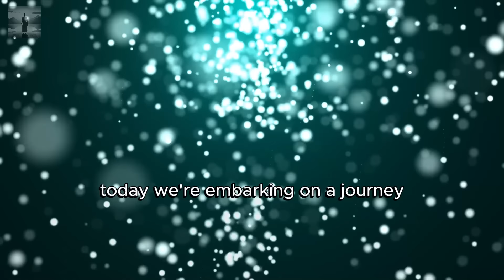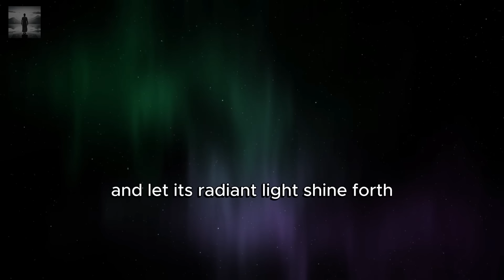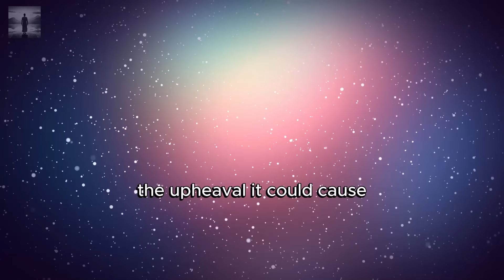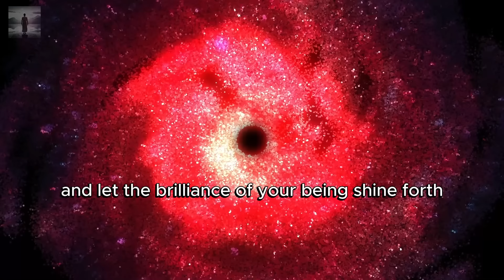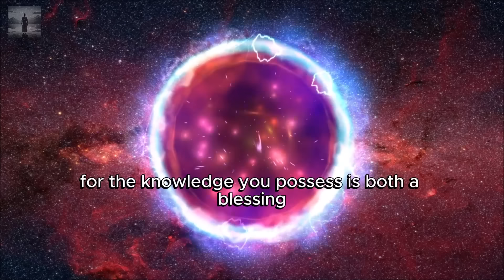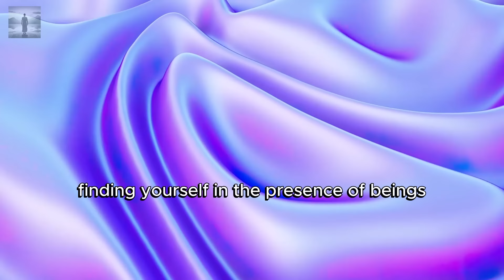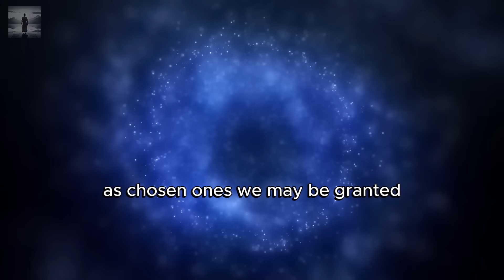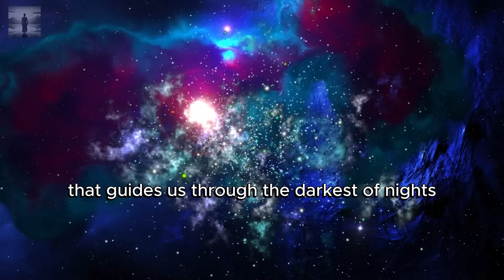Chosen Ones, 7 Things You Must NOT Reveal ✨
In this video "Chosen Ones, 7 Things You Must NOT Reveal ✨",

⏲ TIMESTAMPS ⏲
00:00 Intro
00:51 The Nature of Your Mission
02:52 Your True Identity
04:43 The Source of Your Power
06:12 Prophecies and Predictions
07:50 The Location of Sacred Sites
09:30 Your Interactions with Otherworldly Beings
11:23 The Outcome of Cosmic Events